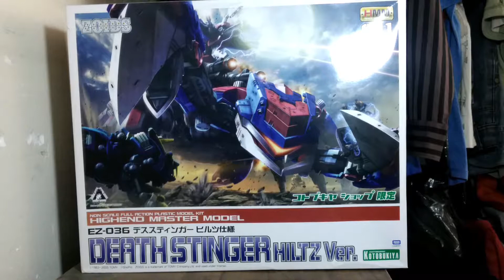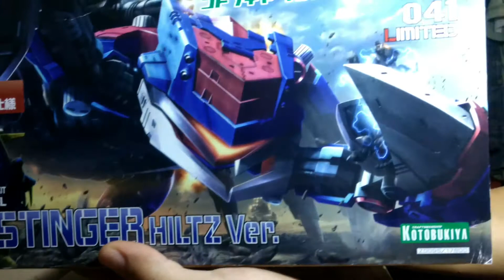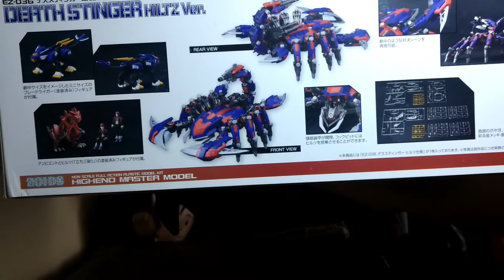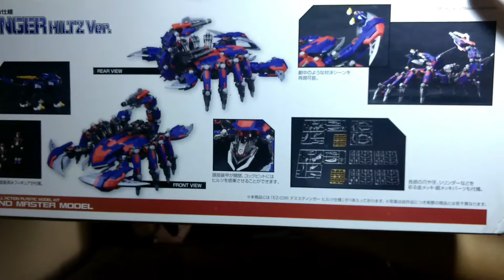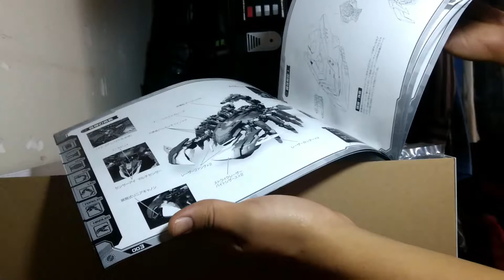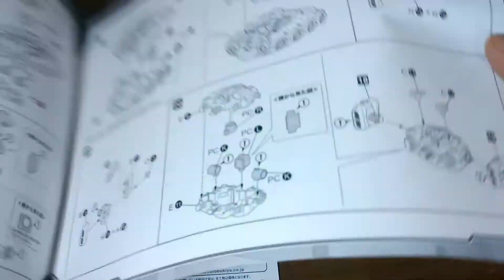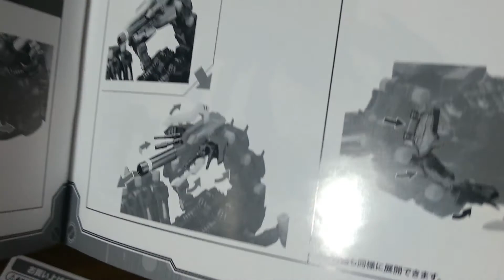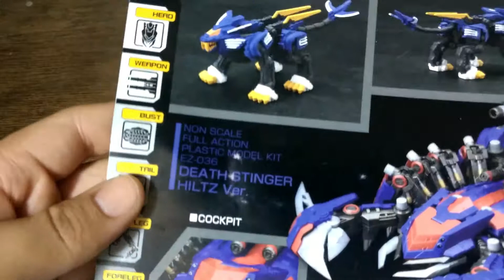Unboxing Death Stinger Hiltz en Español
Hola guerreros Zoid, con motivo de que ya queria armar este Zoid y queria de alguna manera celebrar el regreso de la franquicia de Zoids a las pantallas, les traigo un unboxing especial. Espero les guste.